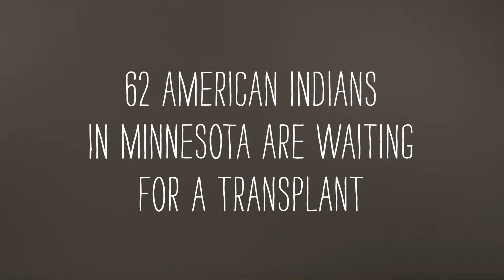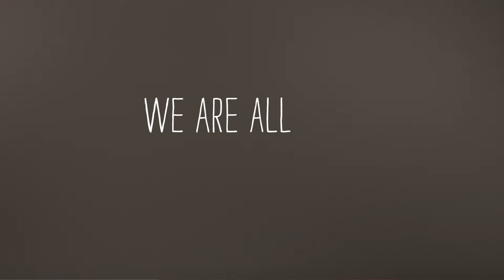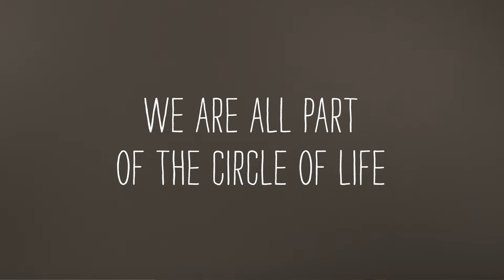Talk Donation: Patina Park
LifeSource is working on increasing support for donation in the American Indian community in Minnesota with funding provided by a MN Department of Health grant. This grant is in partnership with Hennepin County Medical Center and the transplant centers in Minnesota are participating as part of a Transplant Center Advisory Council. Our activities have laid the groundwork for implementing a culturally responsible and sustainable campaign with this important community in 2017.